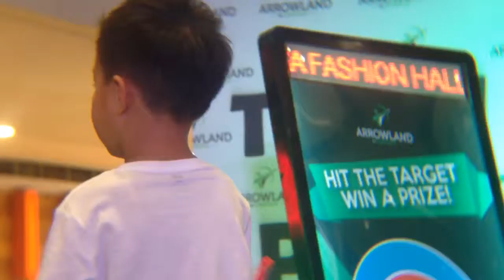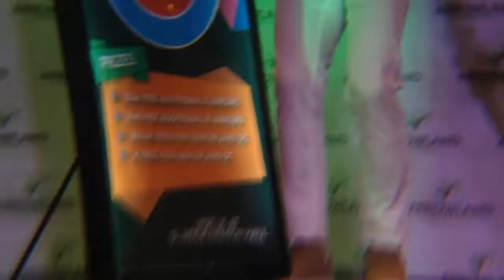170805 TaeTaeFamily - Archer Taeoh